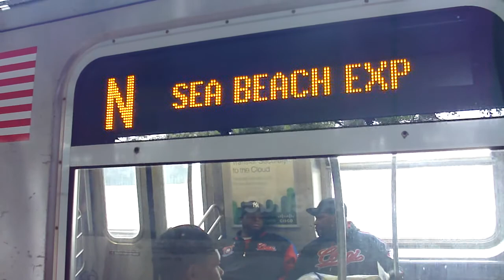BMT Sea Beach Line: R160B Siemens N Train & R68A D Train via N Line at 8th Ave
Coney Island bound R160B Siemens N Train coming from 59th St-4th Ave and entering at 8th Ave. Then Coney Island bound N Train leaves 8th Ave heading towards Fort Hamilton Parkway as its next station stop.

Then a surprise Manhattan bound R68A D Train via N Line due to track work on the Northbound West End Line at 8th Ave leaving towards 59th St-4th Ave as its next stop.

Bus Transfer: B9 & B70 Bus.